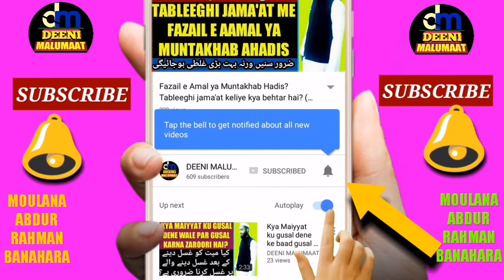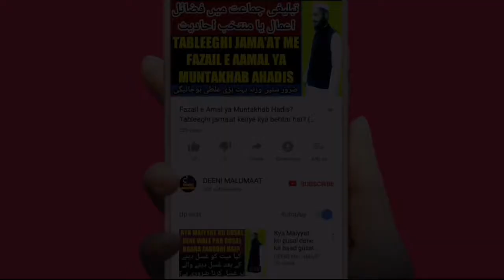Tayammum kin chizon par karna jaiz hai | Kis par tayammum karna sahi hai? | Tayammum ka Tareeqa urdu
Baaz hazraat swaal krte hain ke tayammum kin chizo se karna chahiye yani jab ham tayammum karenge to apne haath ki kis cheez par marenge yani zarb denge to is video mein ik usool bataya gaya hai or bahut hi behtareen andaaz mein aasaan alfaaz mein aap ku samjhane ki kosholish ki gai hai ke tayammum kin chizon par karna chahiye yani kin kin chizon se tayammum karna sahi hai kin par sahi nahi hai aap ise zaroor dekhiye or share kar ke apne doston ki islaah zaroor kariye,

Channel by

نمبر :- ٠٨٩٠٨٩٣٩٣٤٣

          دیوبند دیوبند